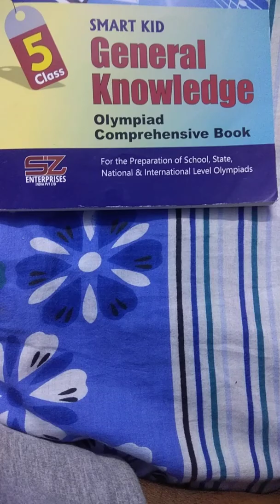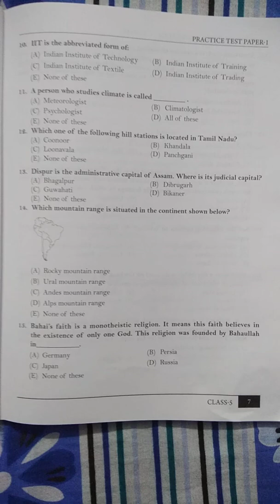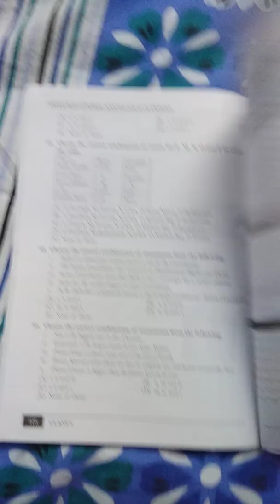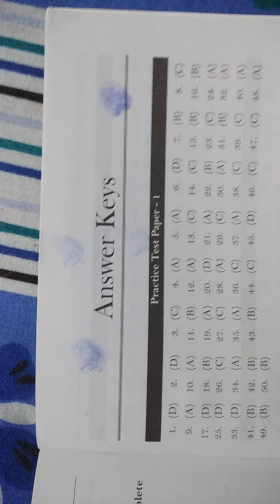GK Std 5,silverzone Olympiad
Sample Questions